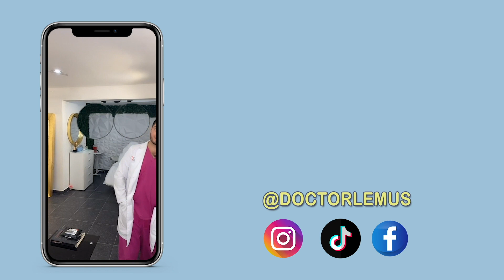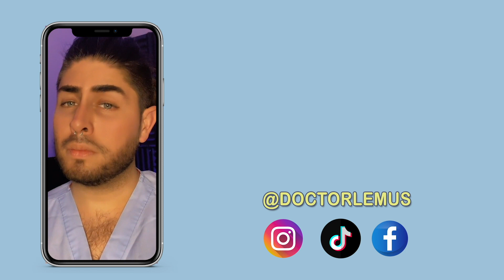Les enseño como se hace un relleno de SURCOS NASOGENIANOS con ÁCIDO HIALURÓNICO / DOCTOR LEMUS